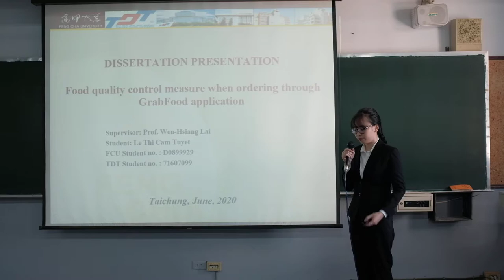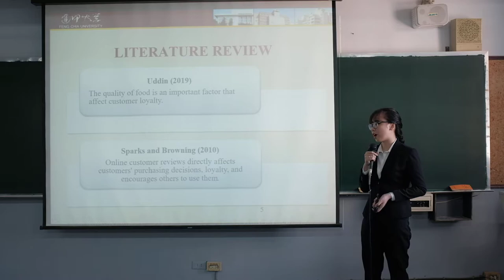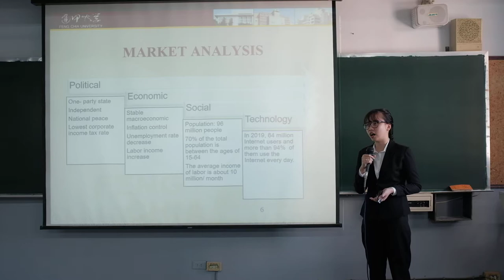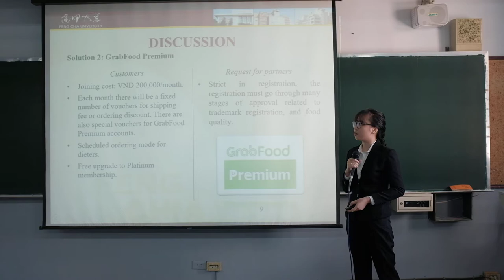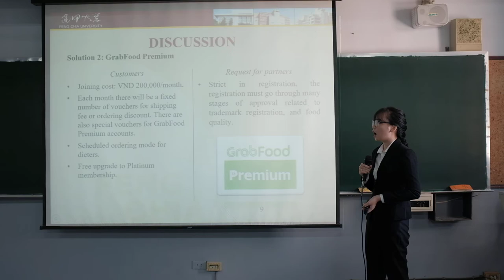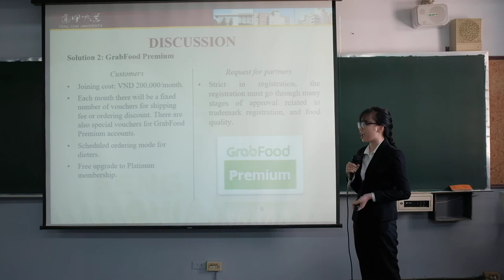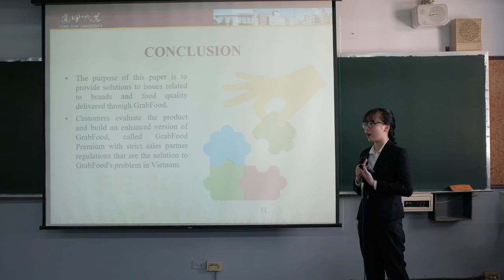[6] IRENE - Le Thi Cam Tuyet | BBA Thesis Presentation | FCU Taiwan 2020